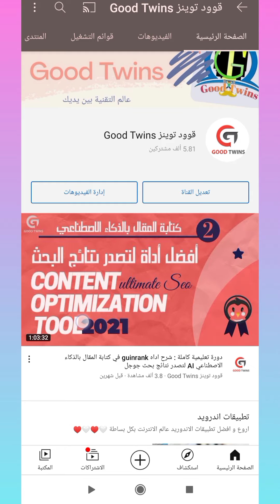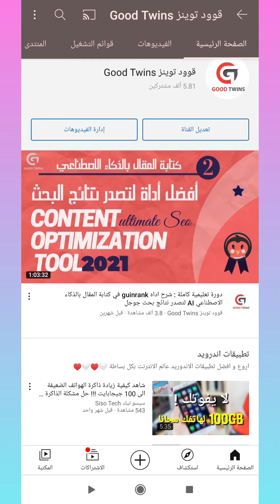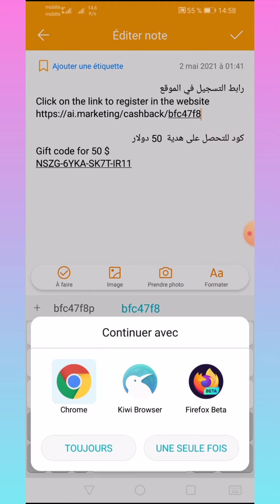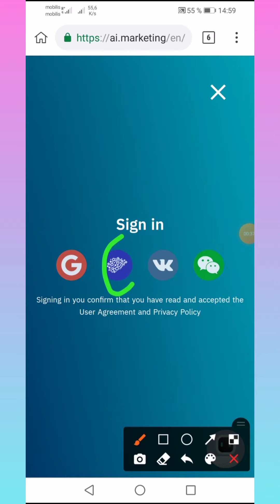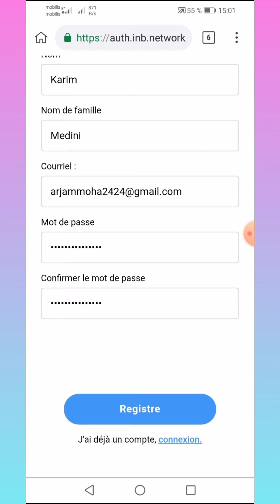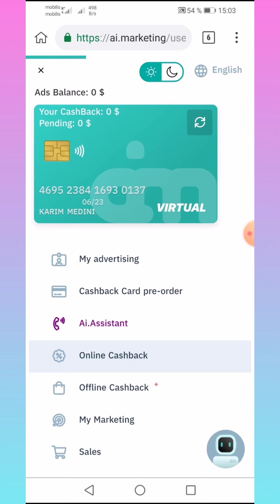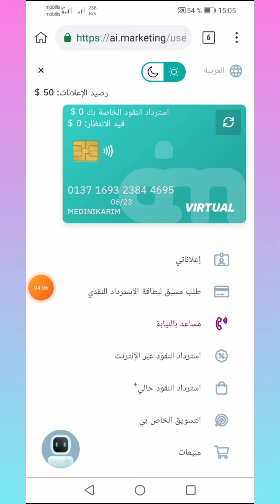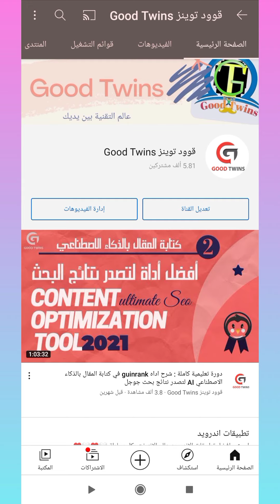AI Marketing شرح مفصل طريقة التسجيل في موقع🤑🤑🤑